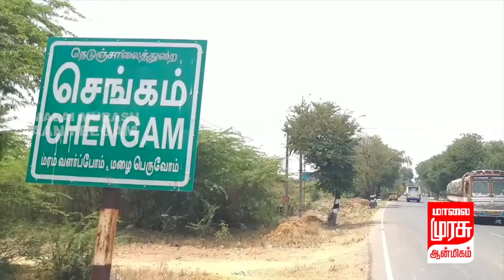செங்கம் தளவாய்நாய்க்கன் பேட்டையில் அருள்மிகு ஸ்ரீ செடல்மாரி அம்மன் ஆலயத்தில் கூழ் ஊற்றும் திருவிழா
திருவண்ணாமலை மாவட்டம் செங்கம் தளவாய்நாய்க்கன் பேட்டையில் உள்ள அருள்மிகு ஸ்ரீ செடல்மாரி அம்மன் ஆலயத்தில் 53ஆம் ஆண்டு கூழ் ஊற்றும் திருவிழா ஊர் பொதுமக்கள் மற்றும் விழா குழுவினர்கள் சார்பில் வெகு விமர்சியாக நடைபெற்றது. இதில் தேர்வு நிலை பேரூராட்சி மன்ற தலைவர் சாதிக்பாஷா பங்கேற்று சிறப்பித்தார். பங்கேற்ற மன்ற தலைவருக்கு விழா குழுவினர்கள் மலர் மாலை அணிவித்து மரியாதை செய்து அம்மனுக்கு படையலிட்ட கூழ் மற்றும் அன்னதான பிரசாதம் வழங்கினார்கள். இதனை தொடர்ந்து இரவு உற்சவமூர்த்தி அம்மன் சிறப்பு அலங்காரத்தில் வீதிகள் தோறும் உலா வந்து பக்தர்களுக்கு அருள்பாலித்தார்.